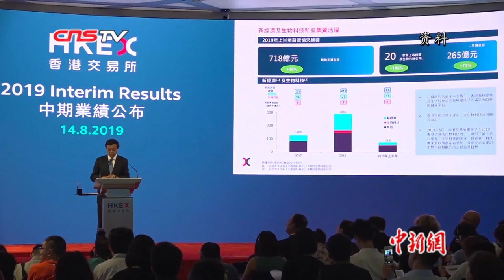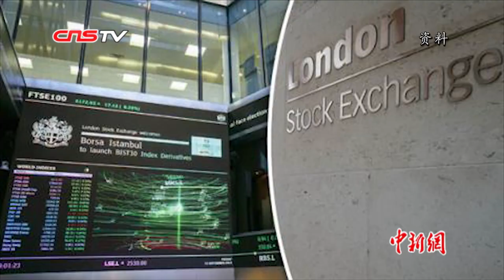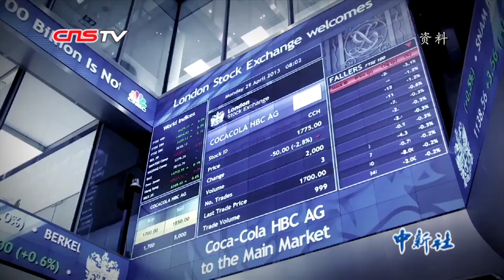港交所拟与伦敦证交所合并 李小加称“世纪联姻”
香港交易所9月11日在香港宣布，已向伦敦证券交易所集团董事会提议，将香港交易所及伦敦证券交易所集团两间公司合并，收购价超过3000亿港元。港交所行政总裁李小加形容此次交易为“伦港世纪联姻”。